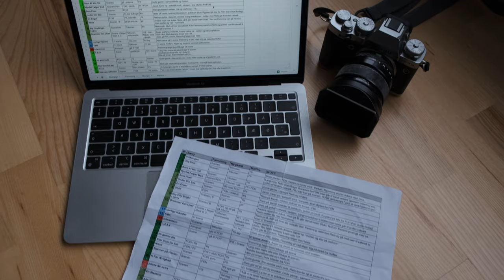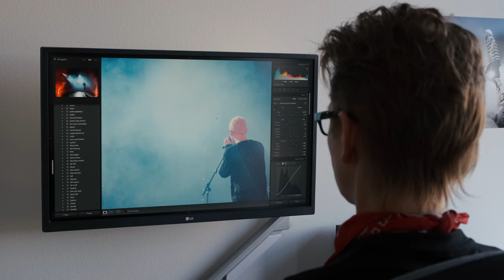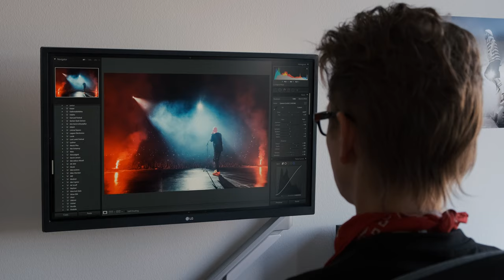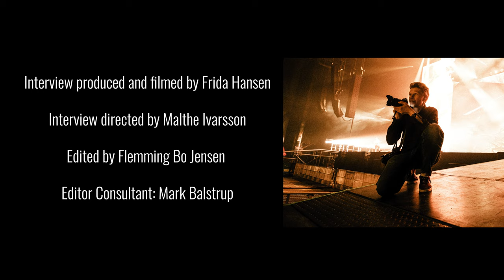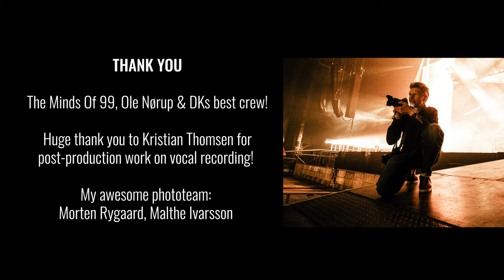FUJIFILM GFX100S at largest stadium concert in Europe since corona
The opinions are entirely my own, but I am a FUJIFILM Ambassador and FUJIFILM sponsored this video for use on their official channels. But I wanted to upload the video here too so my you could also enjoy the photos from this historical concert on my own channel.

On September 11, 2021, the Danish band The Minds Of 99 played in front of 52,000 people in our national stadium PARKEN. I was the band photographer and I brought the FUJIFILM GFX100S. It was the biggest concert in Europe since corona virus. It was magical beyond words.

CREDITS
Interview produced and filmed by Frida Hansen
Interview directed by Malthe Ivarsson
Edited by Flemming Bo Jensen
Editor Consultant: Mark Balstrup
All concert video © The Minds of 99, filmed by Mark Balstrup and Andreas Højberg
Video of Flemming in Parken by Helle Arensbak
Still pictures of Flemming by Malthe Ivarsson

The Minds Of 99, Ole Nørup & DKs best crew!
Huge thank you to Kristian Thomsen for post-production work on vocal recording!
My awesome phototeam: Morten Rygaard, Malthe Ivarsson